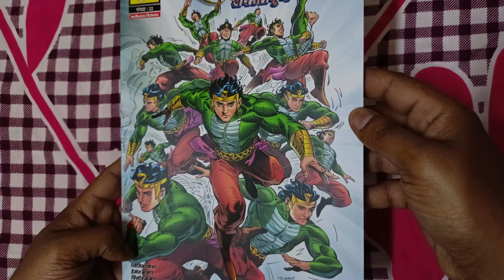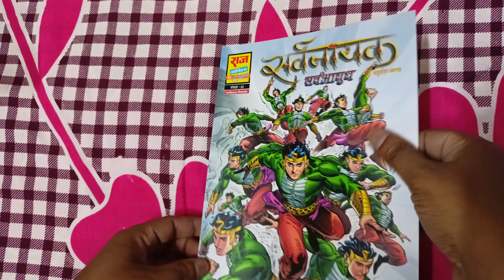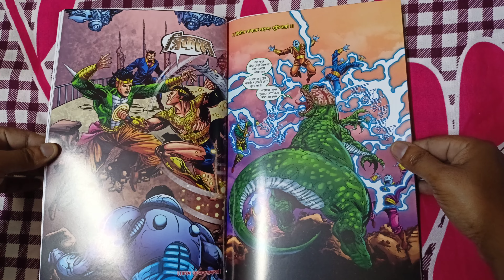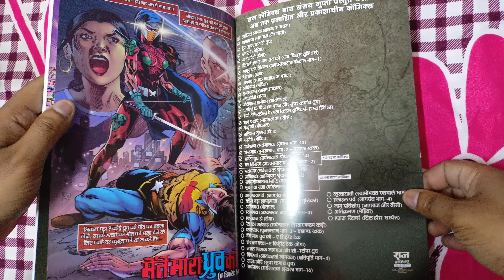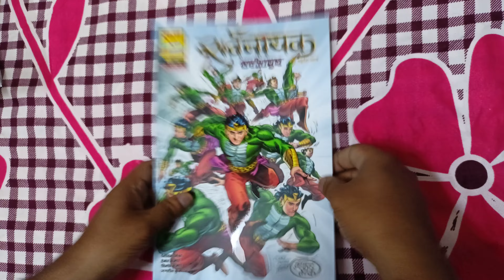Sarvnayak SarvAayudh PB/SarvAayudh Paperback Edition/SarvAayudh PB by Sanjay Gupta/Sarvnayak Series